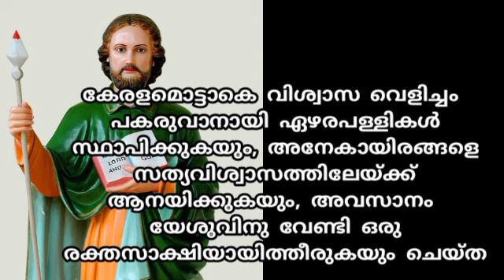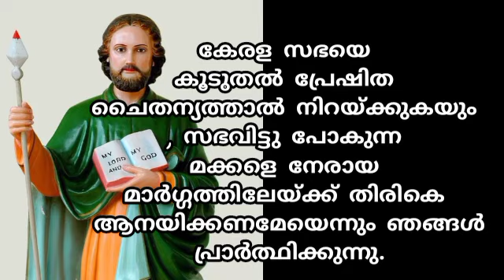ദുക്രാന തിരുനാളിൽ തോമശ്ലീഹായോട് ഈ പ്രാർത്ഥന മുടക്കാതെ ചൊല്ലു ഉദ്ധിഷ്ടകാര്യം സാധിക്കും/dukrana prayer